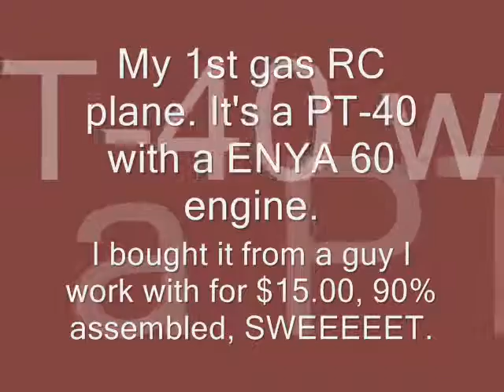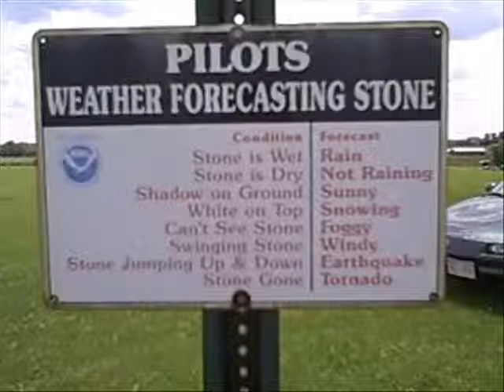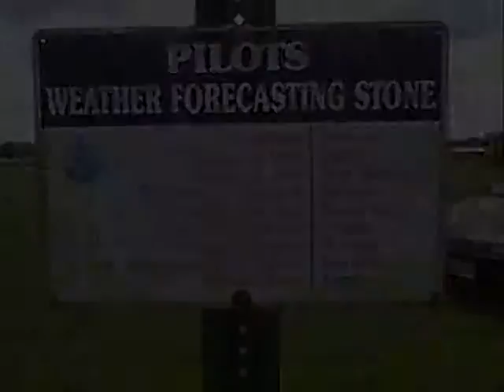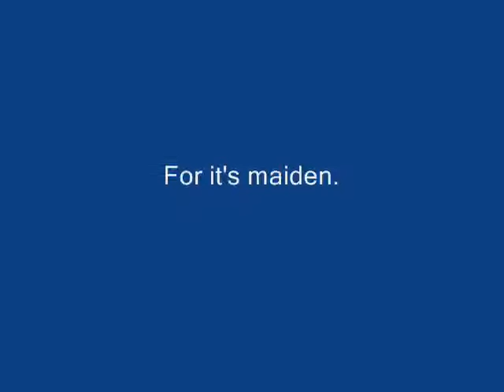PT 40 finish the biuld and cover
Just a vid of my first gas plane build.